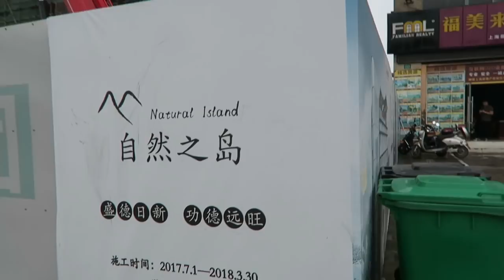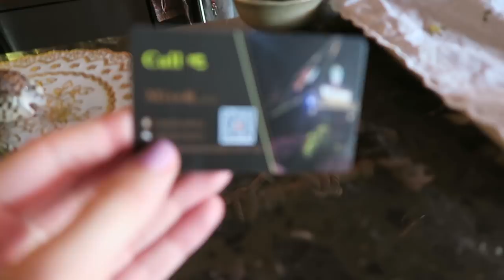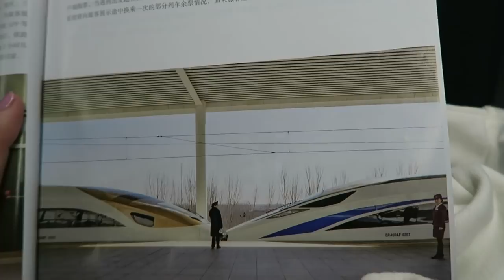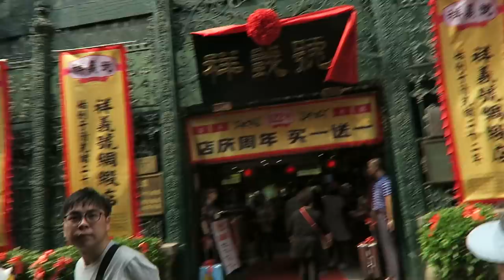Welcome to Beijing, Exploring the old town | DramaticMACvlogs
iHerb (Where I buy ELF, real techniques, physicians formula, Pixi) code: ZKD789 for discount

CLOTHING & ACCESSORIES!

MAKEUP & BEAUTY!

1. Where are you from/ where is you accent from?

2.What is your Job?/Where did you study?